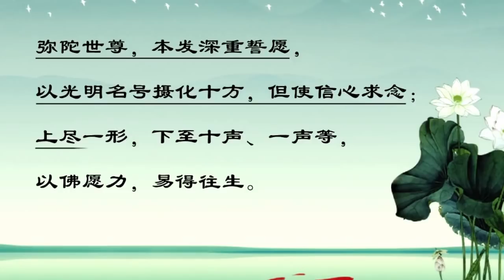阿弥陀佛大导航